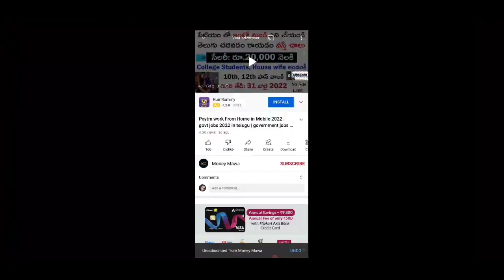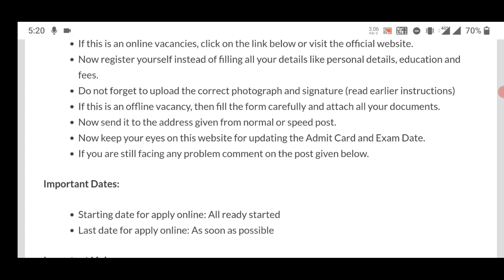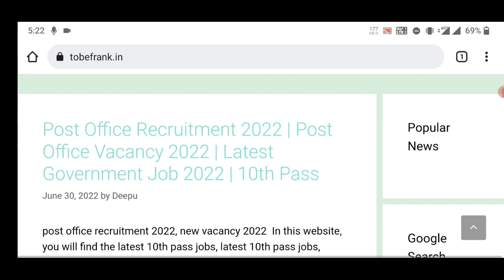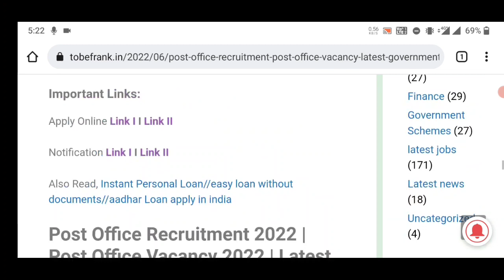Post Office Recruitment 2022 In Telugu | Post Office Jobs 2022 | Governmnet Jobs 2022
Jobs online
Find jobs online
hiring